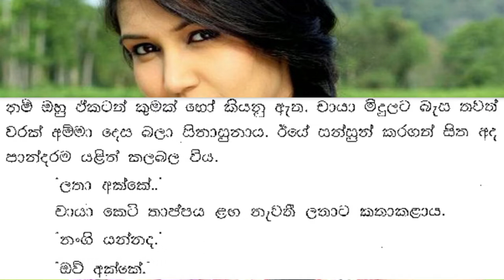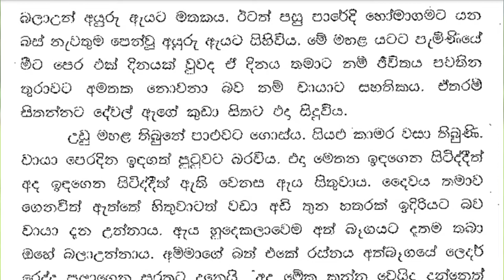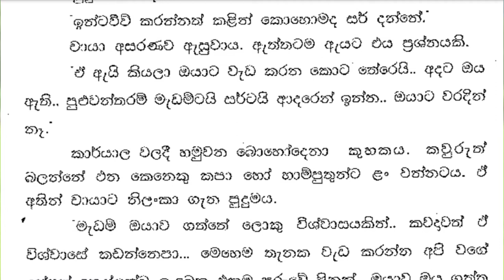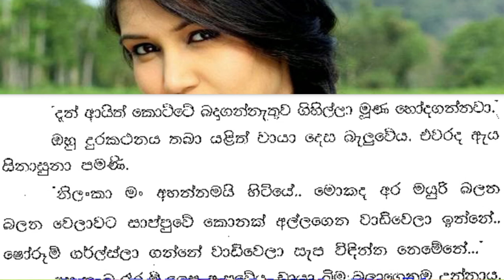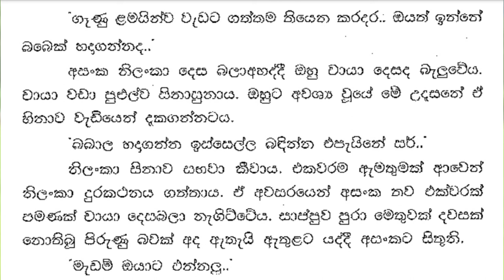😊 චායා - Chaya 9 ❤ | චායා ඒ කඩදාසි කොළය අතට ගත්තේ ගැහෙනා සුරතිනි. | Vish Novels | Sinhala Novels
කතාවෙන් බිඳක්: මං මේක පෙන්නුවා කියලා ආඩම්බර වෙන්නෙපා. ඔයා මගේ නංගි කෙනෙක් වගේ කියලා හිතලා මං මේක පෙන්නන්නේ.. ආ.. බලන්න.
චායා ඒ කඩදාසි කොළය අතට ගත්තේ ගැහෙනා සුරතිනි.
එහි ලියා තිබූ වැකිය දකිද්දි ඇගේ මුළු පපුවම සීතල විය.
තැඹිලි පාට සාරිය ඇඳගෙන ඉන්න සුදු ගර්ල්ව..
චායා මොහොතක් අදහාගත නොහැකිව ඒ පිළිවෙලක් නොවූ සිංහල අකුරු දෙස බලා උන්නාය.
අනතුරුව ඇය නිලංකා දෙස බැලුවේ මහා පුදුමයෙනි.

A bit of the story: Don't be proud that I showed this. I am showing you this thinking that you are like my sister.. ah.. look.
Chaya took the sheet of paper in her hand with a sigh.
Her whole chest felt cold when she saw the sentence written there.
The white girl wearing an orange saree..
Chaya could not believe for a moment and looked at the Sinhala letters that were not in order.
Then she looked at Nilanka with great surprise.

Time Codes
0:00 - Intro
0:11 - Love Story
12:22 - End